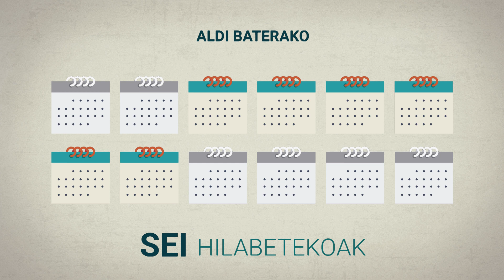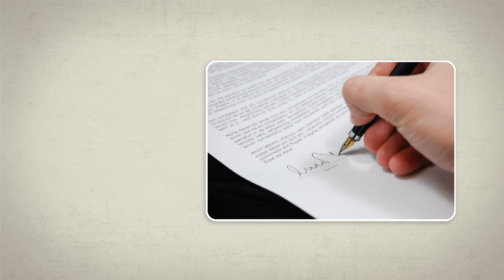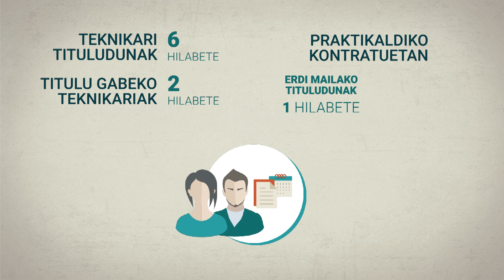Heziraul 2.2 Lan kontratuaren iraupena eta probaldia